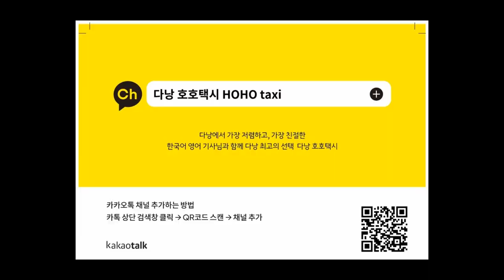베트남 다낭 한시장 / 정직한 가게 2편 (라탄제품) 최저가 / 다녀 본 곳중 제일 싸고, 한국말 잘하고 너무너무 친절한 사장님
다낭 한시장 찐 정보 시리즈 유투브

호호택시!!!

- 3년이상 검증으로 인성이 믿을 수 있는 기사님들로만 구성.